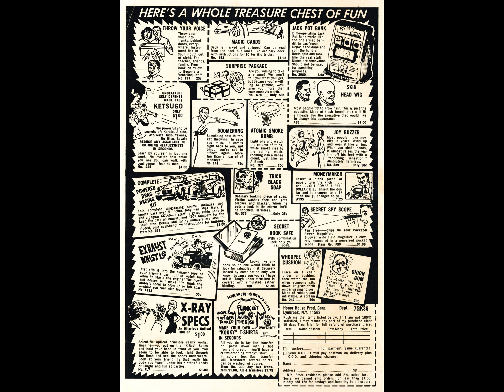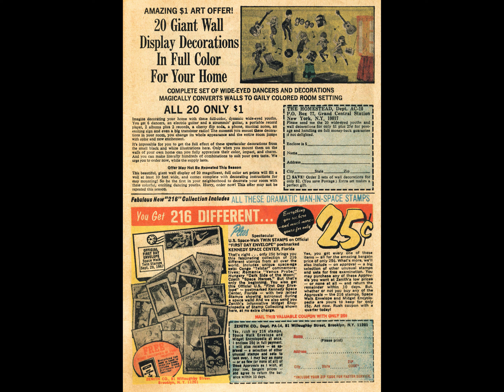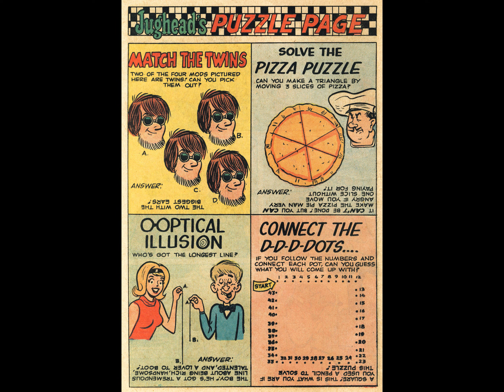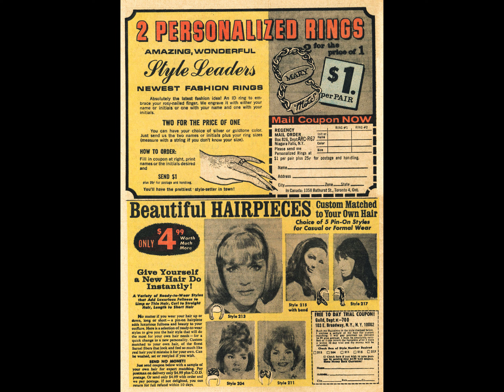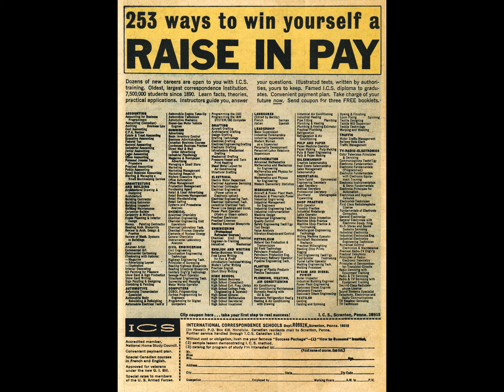Jughead's Jokes 003 [comic book]